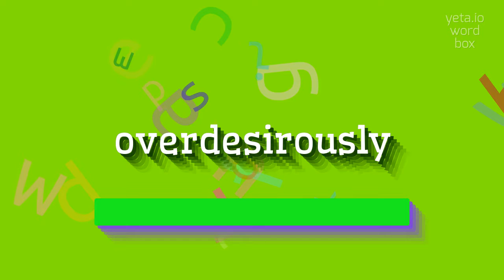How to say "overdesirously"! (High Quality Voices)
Watch in this video how to say and pronounce "overdesirously"!